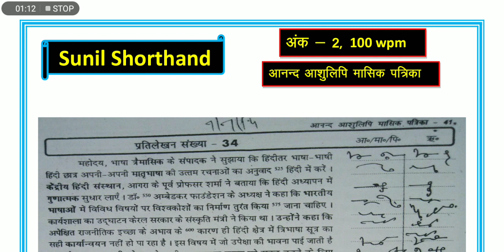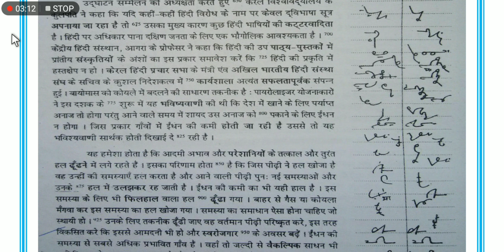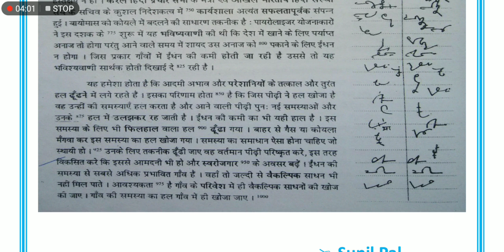#34 आनंद आशुलिपि मासिक पत्रिका ||Anand ashulipi masik patrika ||hindi Shorthand dictation 100wpm